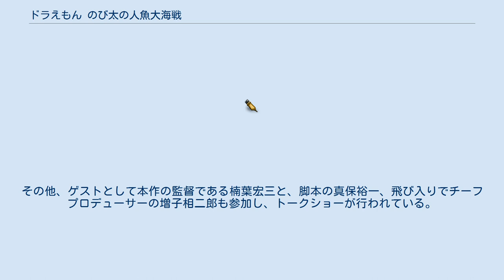ドラえもん のび太の人魚大海戦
『映画ドラえもん のび太の人魚大海戦』（えいがドラえもん のびたのにんぎょだいかいせん）は2010年の日本のアニメ映画。
藤子・F・不二雄の漫画『ドラえもん』41巻の「深夜の町は海の底」を原作とした、映画「ドラえもん」シリーズの第30作目である。
前作『映画ドラえもん 新・のび太の宇宙開拓史』に続き真保裕一が脚本を、テレビアニメ版及び劇場版の総監督である楠葉宏三が監督を務めた。
 パラオの海でスクーバダイビングを楽しんだというスネ夫の自慢話をうらやみ、自分もダイビングがしたいと言い出すのび太。
見かねたドラえもんはあるひみつ道具を出す。
それは架空水面シミュレーター・ポンプという道具で、陸上に架空の海を作りだすことができるのだという。
 早速のび太たちは、タケコプターでいつもの空き地に向かい、トトスキーや架空海水まきぞえガスを使っていろいろな魚を集める。
架空水体感メガネをかけて、架空水面シミュレーター・ポンプで作り出した架空の海で遊び始めるが、そこに人魚族の姫・ソフィアが迷い込んでしまう。
 人魚族は元々「アクア星人」という異星人であり、約5千年前に怪魚族により汚染されたアクア星から移住し、地球の海底に町を造り暮らし始めたのだという。
その人魚族が守る宝「人魚の剣」を怪魚族が狙っているらしい。
もし「人魚の剣」を怪魚族が手に入れてしまったら、宇宙全体が彼らに支配されてしまう。
事情を知ったドラえもんたちは人魚族と協力し、怪魚族から宝と宇宙を守るため戦うことを決意する。
 両種族共に元々はアクア星の民。
かつては共存していたが何らかの理由で怪魚族が惑星支配に乗り出し現在に至る。
 五千年ほど前にアクア星で共存していた同種族の怪魚族に追われ、地球の海底に移り住んだアクア星人達。
地球人と同じ外見のヒューマノイド型と半魚人型の2種類が確認できる。
 水陸両用の生態器官を持つが、陸上で長時間水につからないでいると乾燥し、体調を崩す。
アクア星人は人類同様二足歩行だが、地球下の水圧では効率よく動く為、服の一部を足に巻きつけている。
彼らが下半身を魚のように変化させて泳ぐ姿から世界各地の人魚伝説が生まれたという。
地上生物をよく知らないため、ソフィアを含めドラえもんをフグと間違えたりしていた。
 人魚族と共存していたもう一派のアクア星人。
人魚族を根絶やしにし全宇宙を支配すべく、彼らを追って地球にやってきた。
ソフィアの説明では怪魚族の一部が邪悪となり人魚族を迫害したと言う。
5000年前、追放時に人魚族が持ち出した『ある物』を狙い探し続けている。
戦艦が提灯アンコウであるなど、暗所を好む。
その他の生態系は人魚族と同様。
 『ドラえもん のび太の恐竜』から『ドラえもん のび太と銀河超特急』まで「映画ドラえもん」シリーズの主題歌および挿入歌に携わってきた武田鉄矢が、14年ぶりに挿入歌を手掛けている。
 全国366スクリーンで公開され、2010年3月6-7日初日2日で動員49万8,198人、興収5億5,348万3,650円を記録、映画観客動員ランキング（興行通信社調べ）で『アバター』『ライアーゲーム ザ・ファイナルステージ』を抑え初登場第1位を獲得した。
またぴあ初日映画満足度ランキングでも第2位となっている。
更に公開から30日間で動員261万6,561人、27億6,837万4,530円に達し、観客動員ランキング5週連続第1位となり、上映1回あたりの平均座席数も非常に高い数値となっている。
 2010年3月20日には、映画ドラえもんシリーズ通算全30作の累計観客動員が9000万人を突破した。
仮に9000万人が手をつないで並ぶと約14万キロメートル、地球3周半の長さになる。
 2011年には、第34回日本アカデミー賞優秀アニメーション作品賞にノミネートされた。
 『ドラえもん のび太の恐竜2006』から恒例となった翌年の映画を告知するおまけ映像が本作でもエンドロール後に流された。
内容は、本作にも登場したドラえもんのひみつ道具「おざしき釣り堀」や信号音を発する青いボール（ザンダクロスの脳）が登場するというもので、後に『月刊コロコロコミック』2010年7月号および藤子・F・不二雄公式サイト『藤子・F・不二雄ワールド』で正式に『ドラえもん のび太と鉄人兵団』（1986年）...